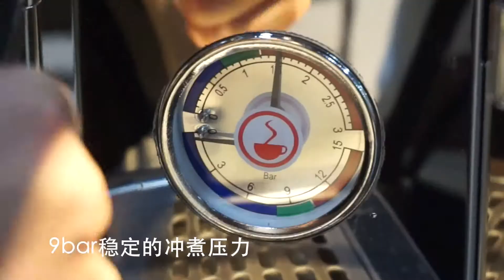Wingkin-Eli-Commerical semi-automatic espresso coffee machine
Housing Material:Stainless steel
Power:1950W
Pump:Professional rotary pump
Pump pressure:9 bar
Capacity:6.6L
Weight:35.5KG
Wingkin &  Ivykin Group